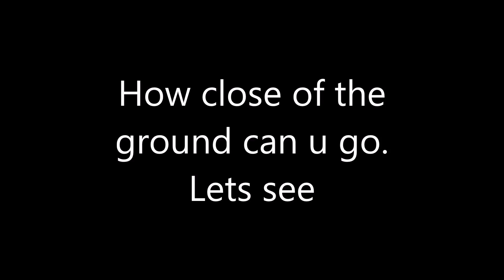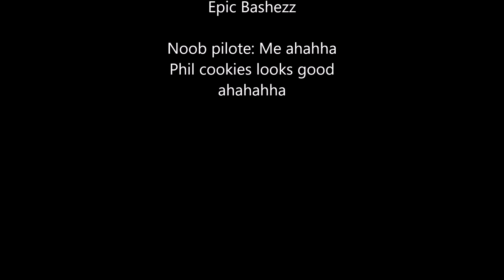soccer field FPV